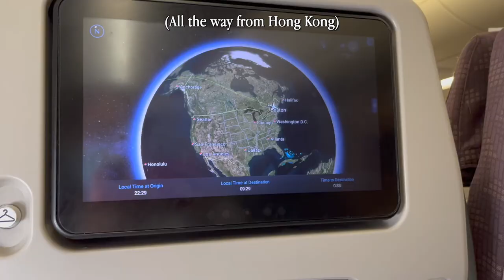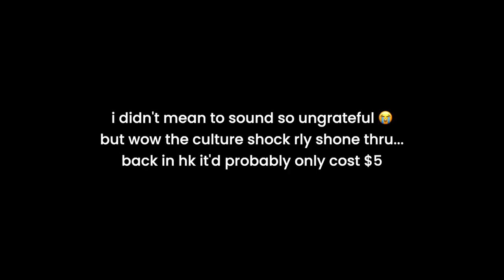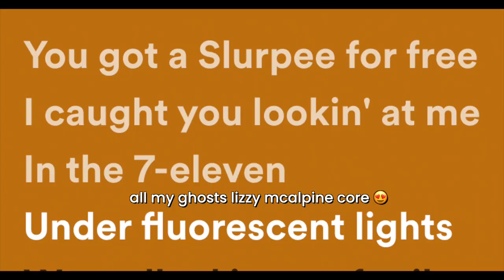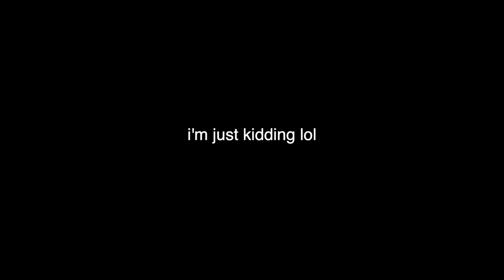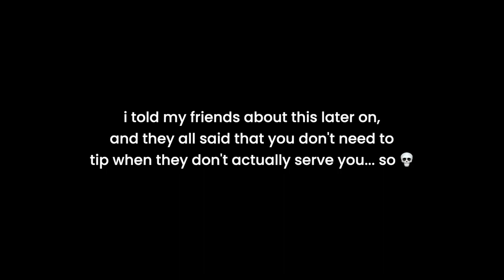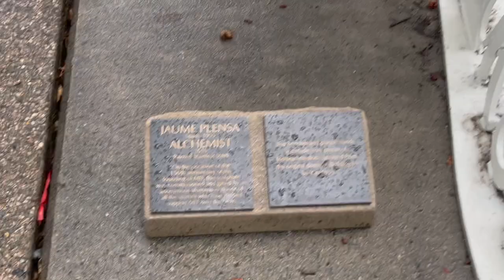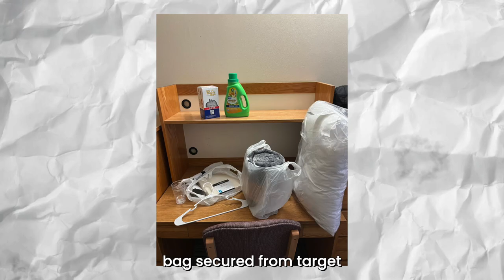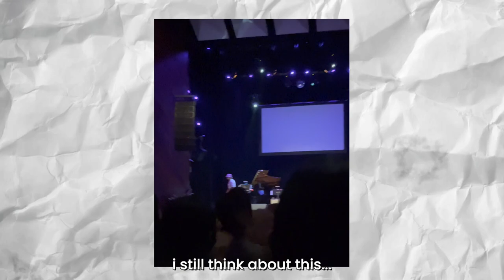My First Week at Berklee College of Music! (vlog)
so happy n grateful n excited to b here!